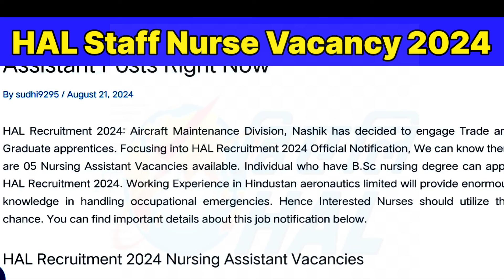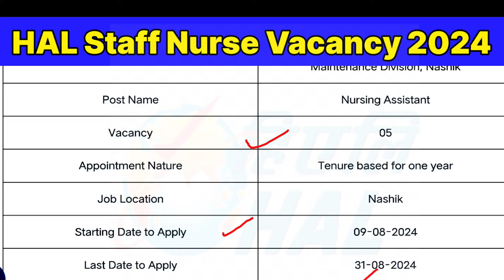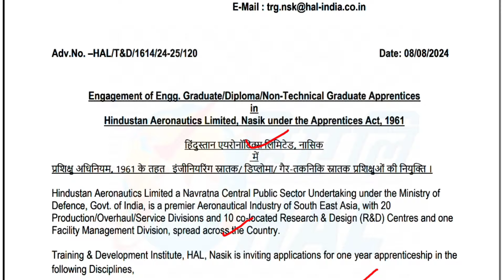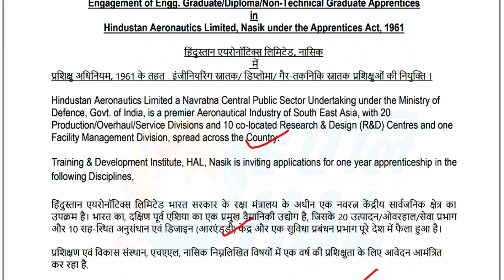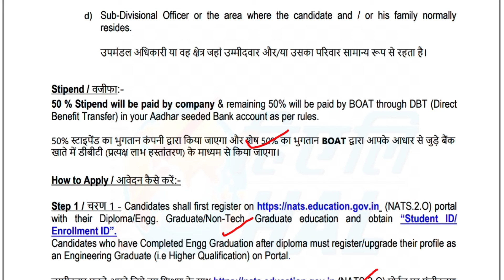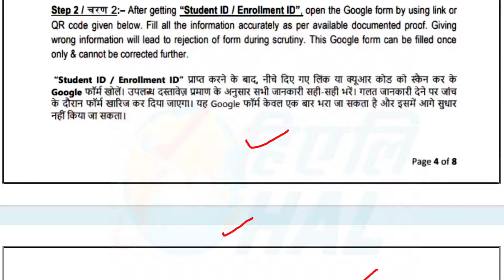HAL Staff Nurse Vacancy, Staff Nurse Vacancy 2024, Nursing Vacancy 2024,New Staff Nurse Vacancy 2024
HAL Staff Nurse Vacancy, Staff Nurse Vacancy 2024, Nursing Vacancy 2024, Central Staff Nurse Vacancy

, Staff Nurse Vacancy 2024,
Central Staff Nurse Vacancy